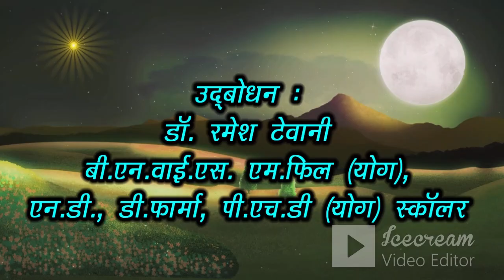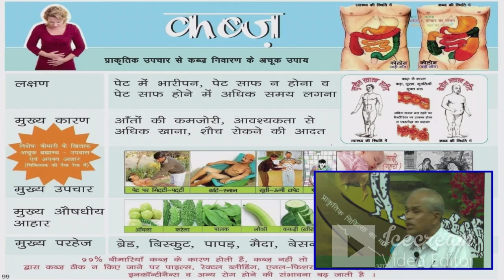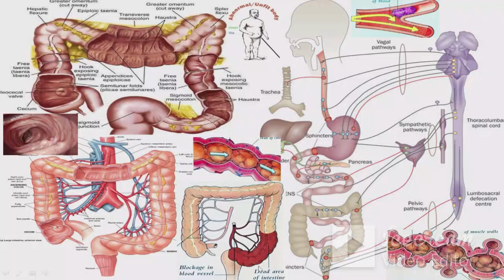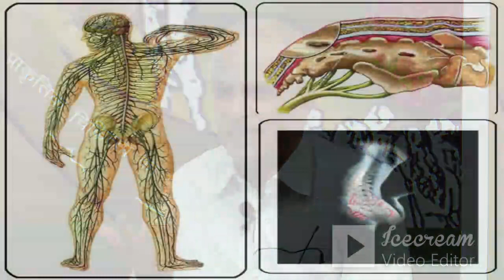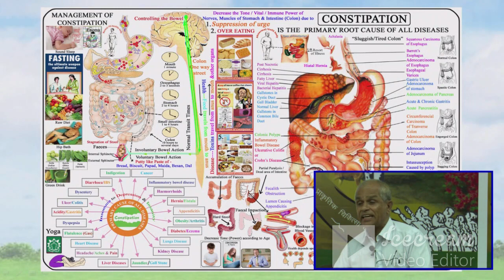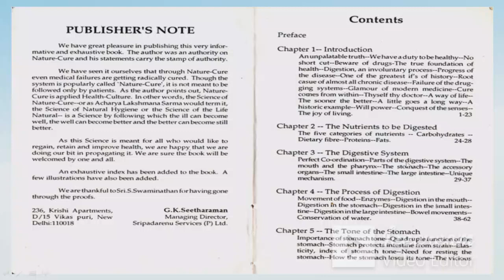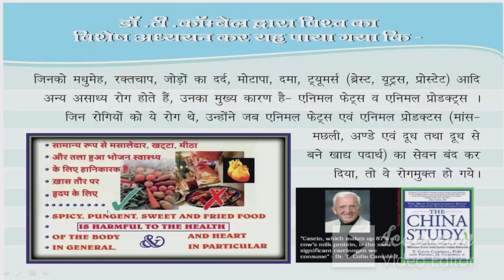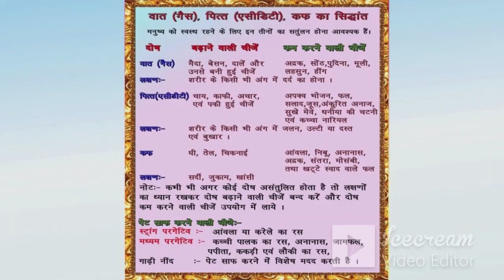बीमारी कोई भी हो बस ये वीडियो देख लो!इतना आसान HEALTHY रहना!home Remedy for constipation Dr tewani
JKJAIN LIFE CHANGING VIDEOS  is an Initiative by JKJAIN , who is a Motivational Speaker,NUTRITION COUNSELOR and a Renowned Business Coach.

JKJAIN provides Extensive Knowledge of the health which provide by Nature and  the Different Business Strategies and Frameworks, which will Help Indian PEOPLE to Do Big Business or Become HEALTHY AND WEALTHY

JKJAIN LIFE CHANGING VIDEO is a name among millions who struggled, failed and surged ahead in search of success, happiness and contentment. Just like any middle class guy, he too had a bunch of unclear dreams and a blurred vision of his goals in life. All he had was an undying learning attitude to hold on to. Rowing through ups and downs, it was time that taught him the true meaning of his life.

tress, spirituality, love anger breakup break up, overcome, solution ,gussa, failure ,fear ,focus control happy meditation spiritual khud khush new video relationship.

jkjain,j k jain,jk jain  welcome all